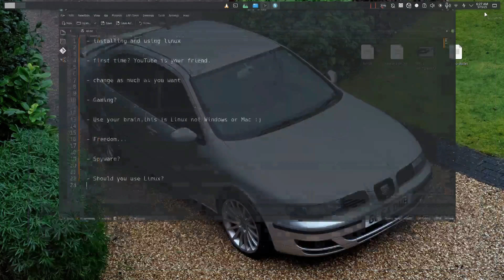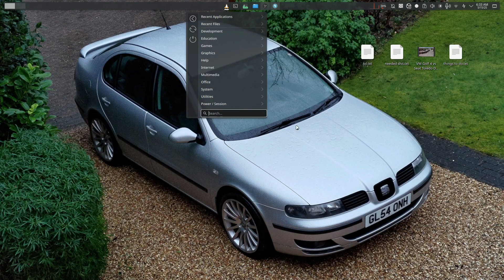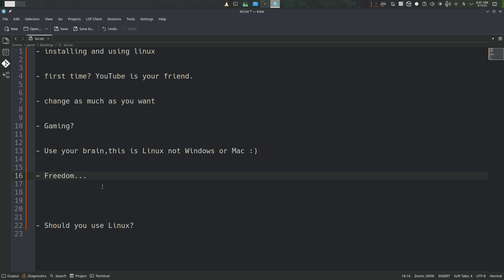Things You Should Know About Linux as a Beginner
In this video, I will be talking about whether you would rather use Linux or rather stick to Windows, talking about cons and pros, and techniques you can use to improve your experience.